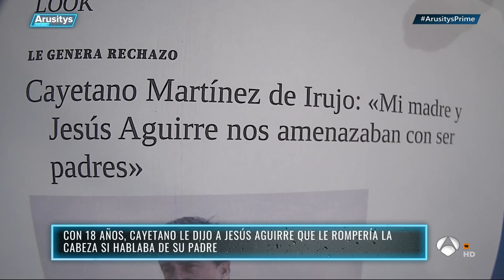Cayetano Martínez de Irujo reacciona tras enterarse de que su madre tenía novio - Arusitys Prime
Cayetan Martínez de Irujo nos ha confesado cómo fue su reacción al enterarse de que su madre tenía un novio mucho más pequeño que ella. Afirma que se quedó en shock al conocer la noticia y ha confesado qué fue lo primero que hizo él al saberlo.